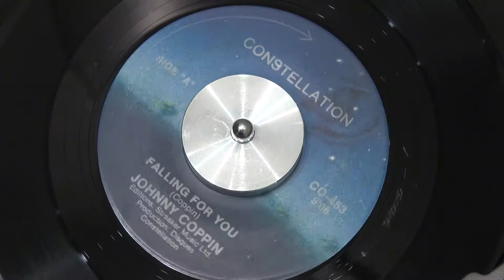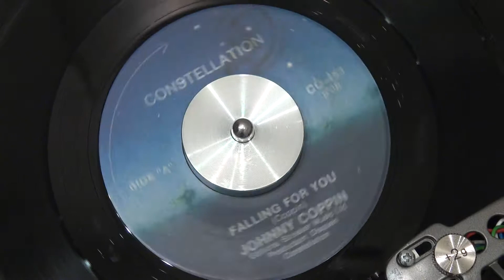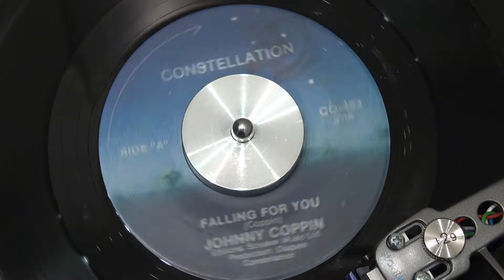JOHNNY COPPIN - Falling For You - 1981 - CONSTELLATION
CONSTELLATION - CO-453